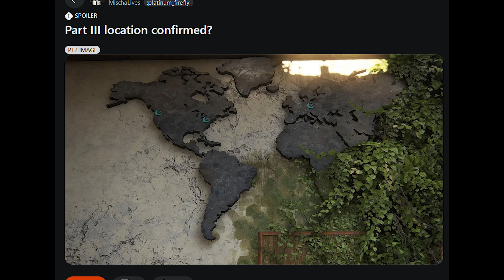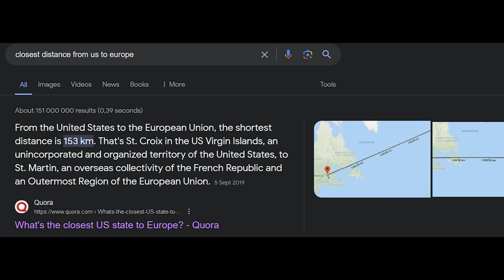The Last of Us 3: New Locations and Tommy's Story Role Preditctions Analysis TLOU3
Enjoy the epic historical tank battles in World of Warships and claim a free Starter Pack worth $20 USD

The Last of Us™ Part III. The Last of Us 3: Tommy's Role New Theory! The Last of Us 3 got a Official Update by Neil Druckmann recently. He talked about The Last of Us Part III and Tommy. TLOU3 with Tommy is a must! Here's my The Last of Us Part 3 Tommy Theory / Prediction! Neil Druckmann also confirmed that Tommy's story might be told in a game or in the HBO show. The Last of Us 3 will probably come out on PS6 aka Playstation 6. Sub for TLOU3 News! The Last of Us Part 3 and Tommy's Story

0:00 Intro
2:40 Chapter 1: Tommy
4:00 Chapter 2: Europe
6:31 Chapter 3: Jackson
9:54 Chapter 4: Fireflies
11:55 Banger Outro